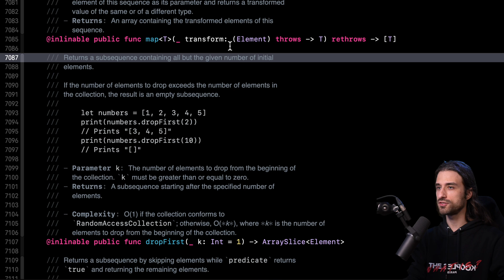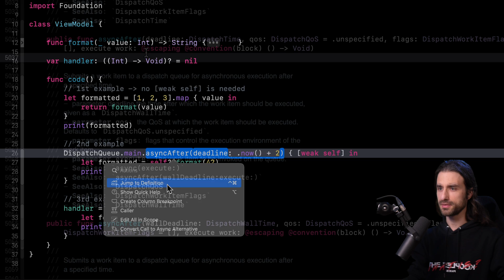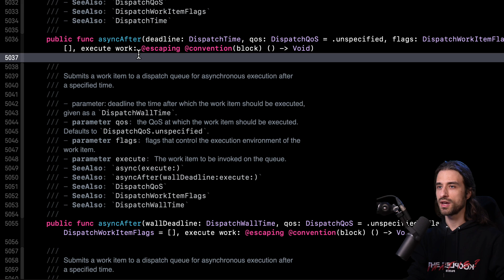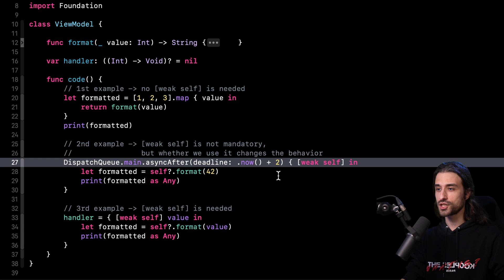When do we REALLY need to use [weak self]? 🤔